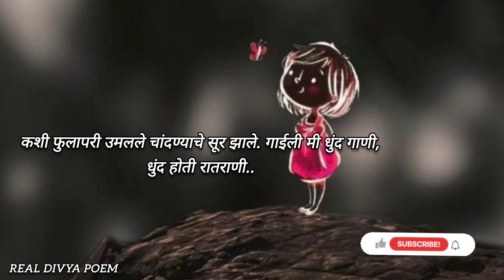माझी न मी राहिले|मराठी कविता|शांता शेळके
thanks to poem writer- शांता शेळके🤗

Do Like 👍
Do Share 🤝
         And